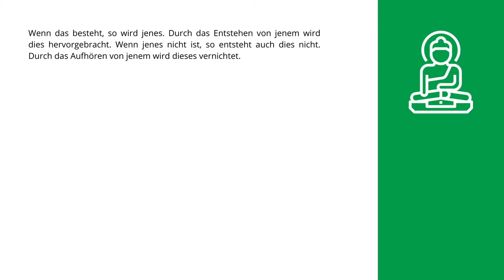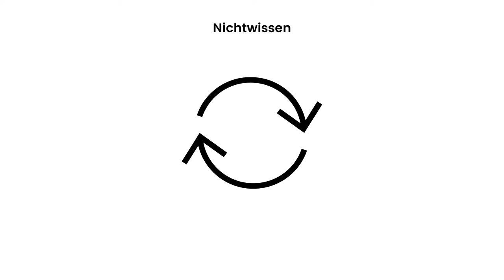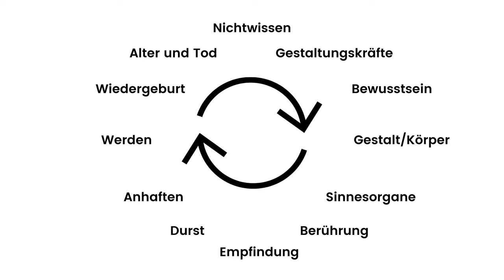Buddhistische Philosophie 4-1: kamma/Kausalität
Das bedingte Entstehen und das Gesetz des Karma